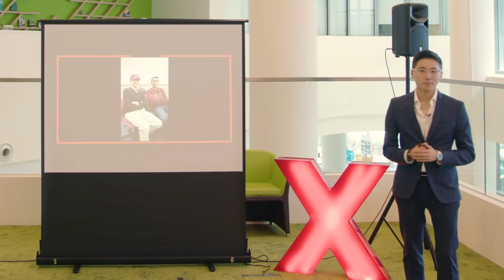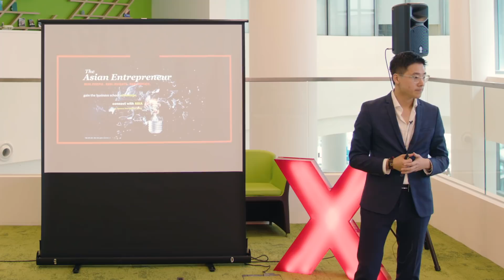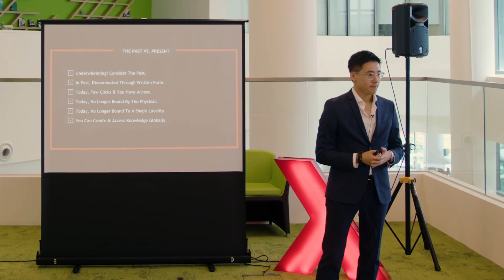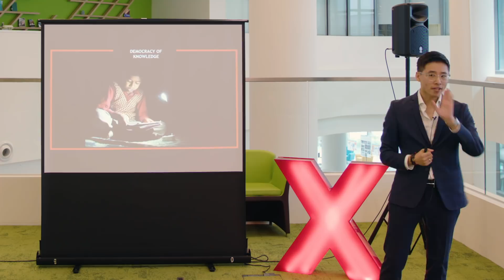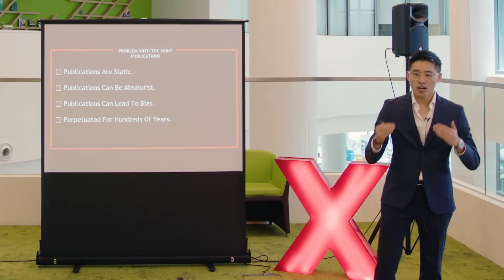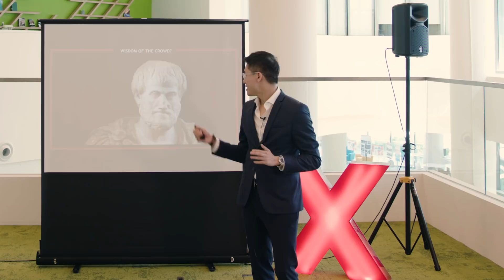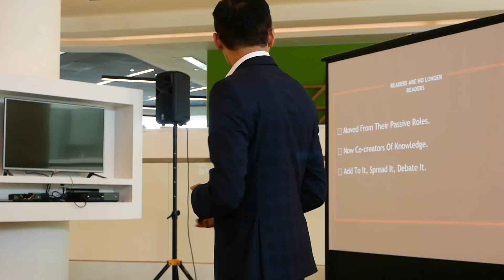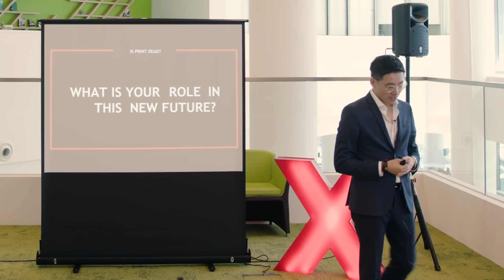Exploring knowledge creation through Digital Media | Melvin Poh | TEDxSUTD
The transforming nature of how we create and share knowledge about different things with one another, and how it can spur entrepreneurship.  Melvin Poh is a barrister-turned-entrepreneur who is deeply passionate about creating greater accessibility to business knowledge in Asia. Disappointed by the existence of a knowledge gap in Asia, Melvin along with a Harvard classmate founded, The Asian Entrepreneur, a popular printed publication which subsequently grew into a leading international digital platform that chronicles the diverse experiences and insights of entrepreneurship in Asia. The Asian Entrepreneur currently serves as the world’s largest educational content repository on the field with more than 590+ global writers actively contributing as of 2018 and has even collaborated with governments to facilitate entrepreneurship in Asia through various initiatives. Aside from entrepreneurship, Melvin is an active private equity investor and an ardent business speaker; he has a deep devotion for the dynamic business developments happening across Asia. This talk was given at a TEDx event using the TED conference format but independently organized by a local community.